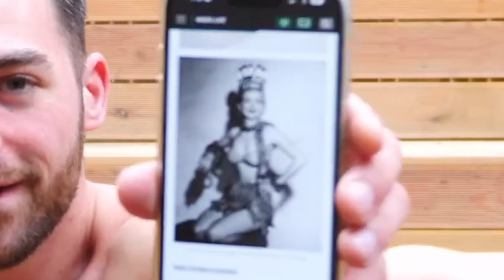TRIÓ HOT TUB STREAM! 💦🔥 | TRIÓ LIVE #043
A videó hirdetést tartalmaz. Köszönjük a helyszínt a Kabinka Mátrának!

00:00:00 - Intro
00:00:12 - Bevezetés
00:00:55 - Furcsa szépségversenyek
00:08:13 - Orrspay, és függőségek
00:35:50 - Lezárás, elköszönés